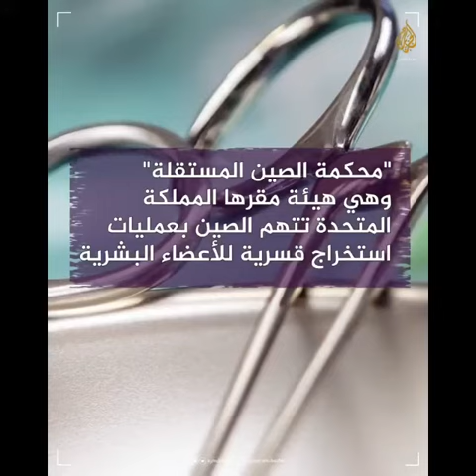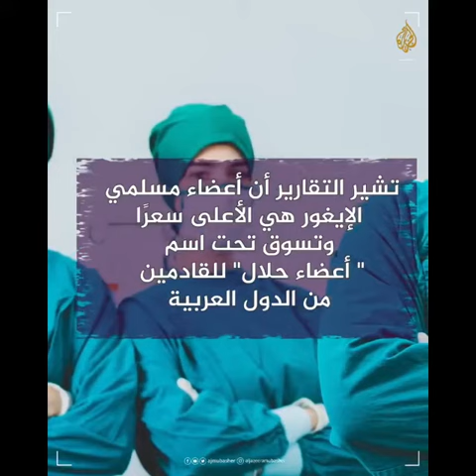⁧‫الصين‬⁩ تبيع أعضاء ⁧‫الأويغور‬⁩ تحت مسمى "أعضاء ⁧‫حلال‬⁩"، وفق ⁧‫محكمة‬⁩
‏⁧‫تقرير‬⁩ : ⁧‫الصين‬⁩ تبيع أعضاء ⁧‫الأويغور‬⁩ تحت مسمى "أعضاء ⁧‫حلال‬⁩"، وفق ⁧‫محكمة‬⁩ الأويغور التي أُقيمت في ⁧‫بريطانيا‬⁩.
‏تفاصيل مؤلمة يبكي لها القلب، لمن كان له قلب😔
‏٠٠٠